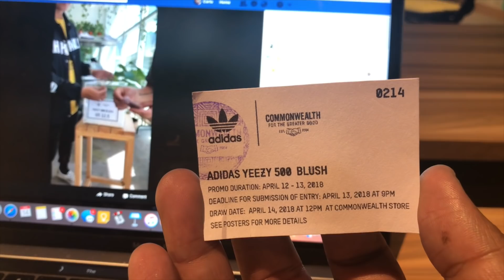Sneaker Shopping: Undefeated Adios Adizero & Converse One Star SNS!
Commonwealth PH dropped a lot of heat this weekend! We tried to copy as much as I could but took "L"s on the Yeezy and the UNDFTD UB. However I did walk away with 2 solid pairs and a new sneaker bag from Katha. :)